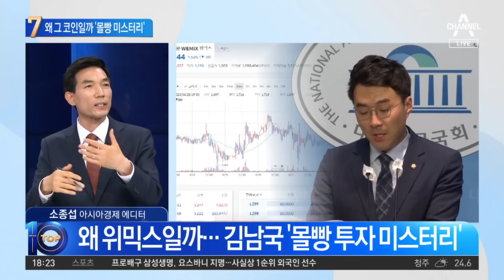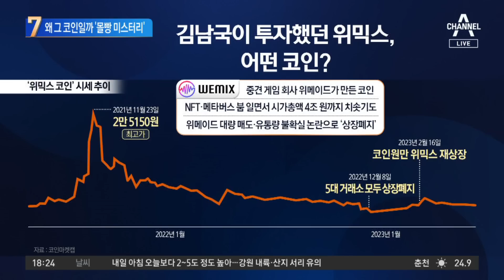왜 그 코인일까…‘몰빵’ 미스터리 | 뉴스TOP 10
왜 그 코인일까…‘몰빵’ 미스터리

■ 방송 : 채널A 뉴스 TOP10 (17시 20분~19시)
■ 방송일 : 2023년 5월 9일 (화요일)
■ 진행 : 김종석 앵커
■ 출연 : 구자룡 변호사, 서용주 더불어민주당 상근부대변인, 소종섭 아시아경제 에디터, 이현종 문화일보 논설위원

[김종석 앵커]
여당에서는 김병관 전 민주당 의원 이야기까지 꺼내들었는데, 일단 그거 하기 전에 전반적으로 봤을 때 어떻게 이렇게 잘 안 알려진 코인에 많은 돈을, 이렇게 위험부담 있는데 투자할 수 있느냐. 이 부분에 대해서 분명히 민주당 내부에서도 내부 정보나 미공개 정보를 이용했을 가능성이 크다. 이런 이야기를 조금 하고 있어요?

〈평일〉
08시 50분 김진의 돌직구 쇼
12시 00분 뉴스A 라이브
17시 20분 뉴스TOP10
19시 00분 뉴스A

〈주말〉
12시 00분 토요랭킹쇼·뉴스A 라이브
17시 50분 뉴스TOP10
19시 00분 뉴스A